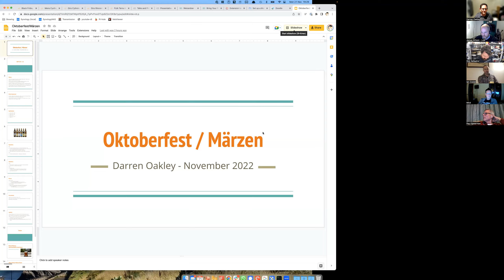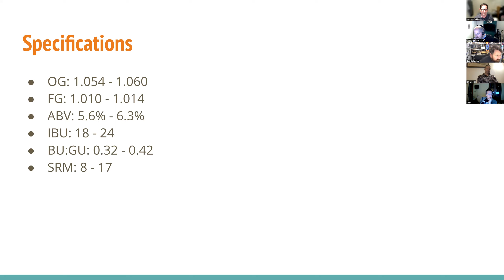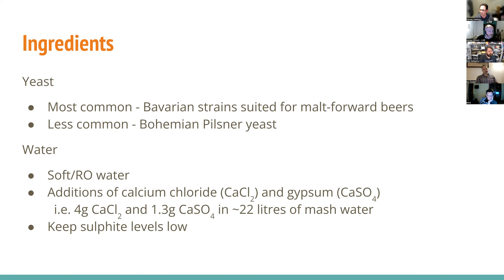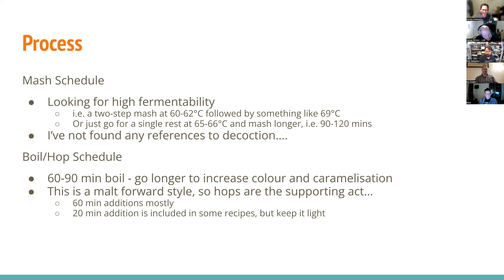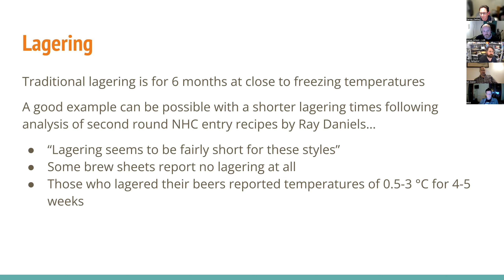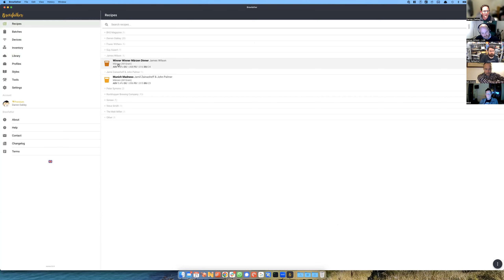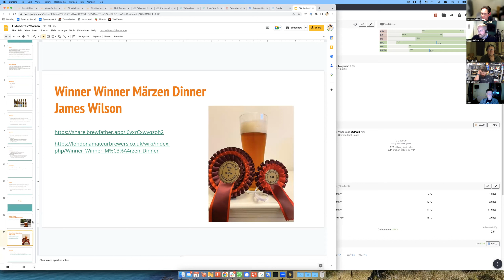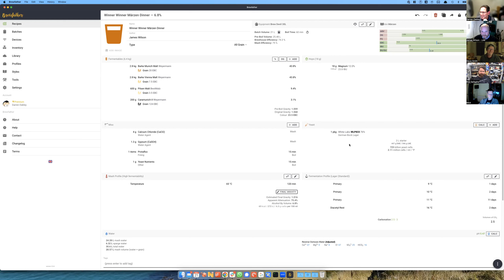Oktoberfest / Märzen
This month (November 2022), Darren Oakley gave us an overview of the Märzen style in preparation for a themed meeting in March 2023.